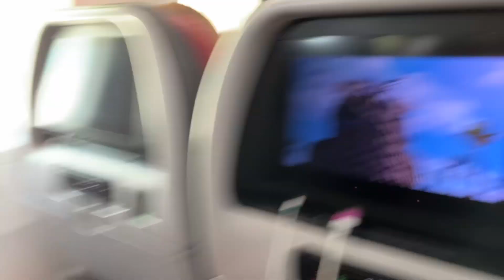traveling from england to ohio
enjoy this vlog of my family and i going home from england